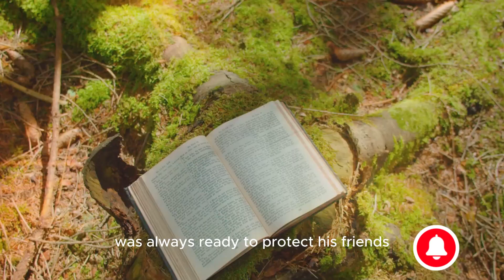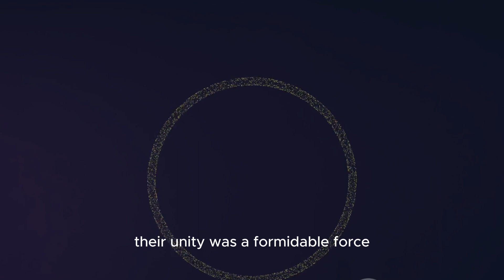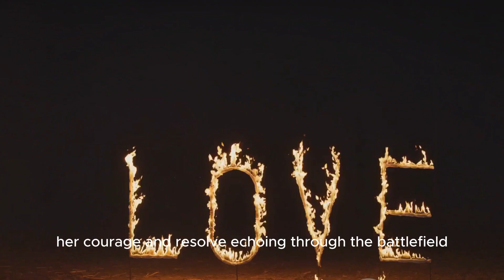The Lost Land of Lumina: A Journey of Discovery and Friendship kids story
The Lost Land of Lumina: A Journey of Discovery and Friendship" is an epic tale that transports readers to a world of magic, adventure, and friendship. Join Aria and her companions on a quest to save Lumina from the clutches of darkness as they journey across the land, encountering fantastical creatures, overcoming challenges, and discovering the true power of unity and friendship. Perfect for young readers and fantasy enthusiasts alike, this enchanting story will ignite imaginations and warm hearts with its timeless message of courage, loyalty, and the triumph of good over evil.